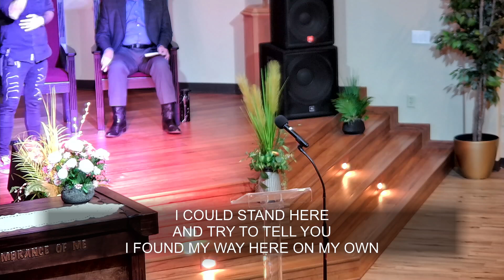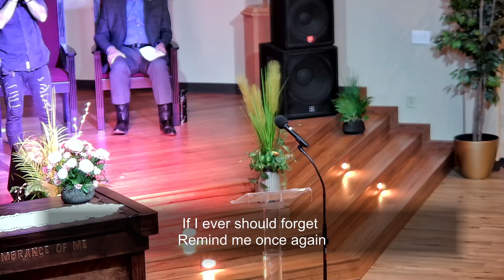"The Edge"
The Rock United Methodist Church
Rev. Michael E. Swetman